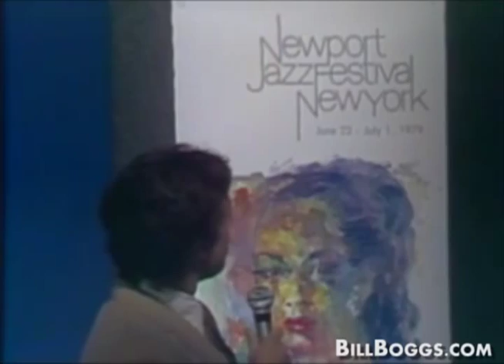Barbara Carroll, Jazz piano, Newport Jazz Festival with Bill Boggs